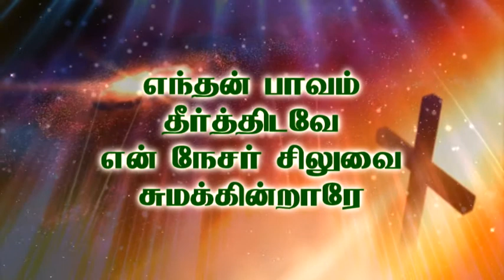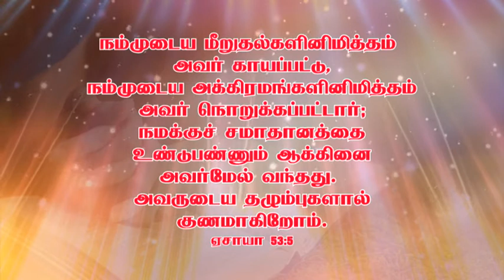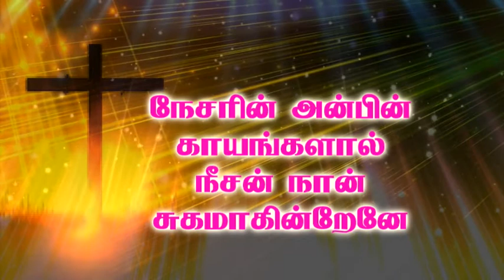Calvary Songs - By. Pastor Caleb Jeyakumar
Do check other useful testimonies and videos in this channel.